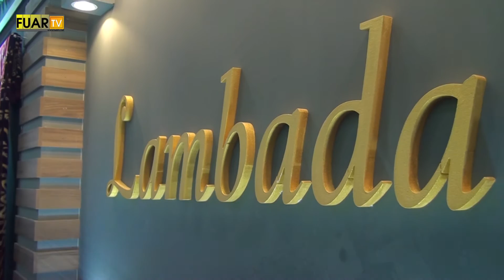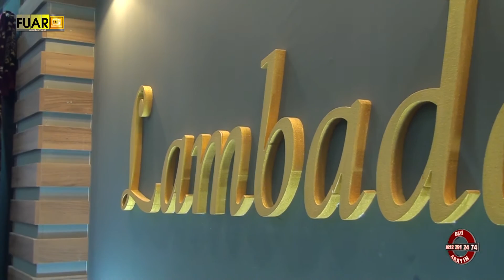ÖZER BRODE LAMBADA - FUAR TV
İSTANBUL

LALELİ